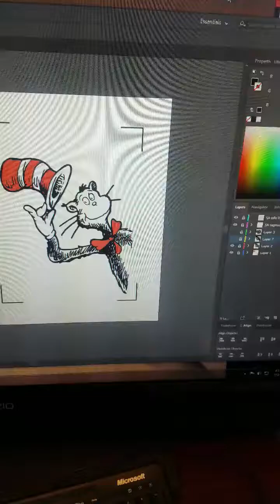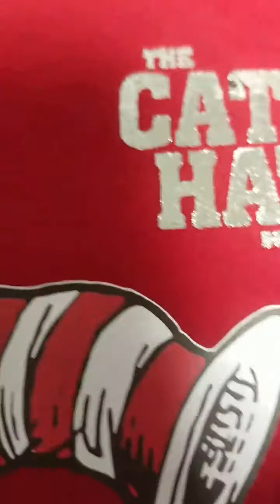How to use LP Vinyl with a Plotter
In this video you'll see how to cut LP Vinyl with a plotter and then add foil.

This video is part of a series on LP Vinyl. You can apply it with either a heat press or a home iron.

Our tutorials will give you the latest tips and tricks on working with HTV on almost any textile or surface.